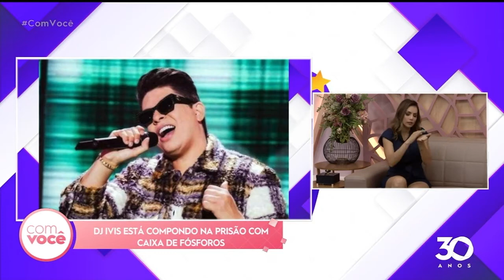É Babado,viu? - Bloco 01- 16 09 2021 - Com Você